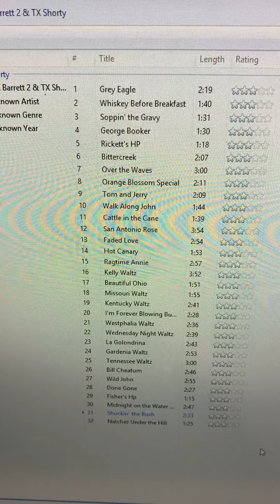Shuckin’ the Bush